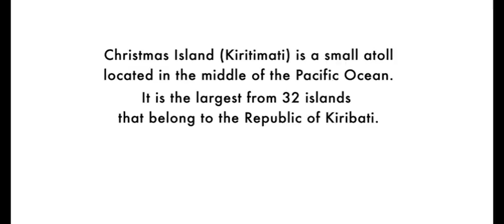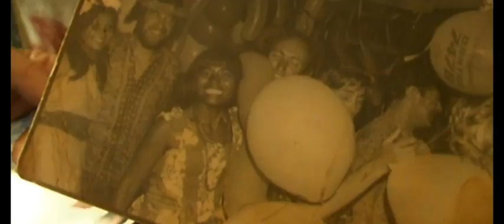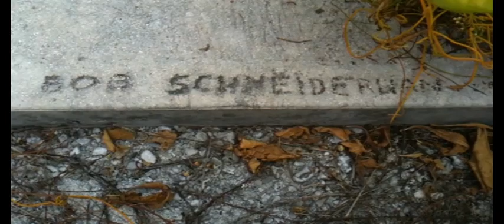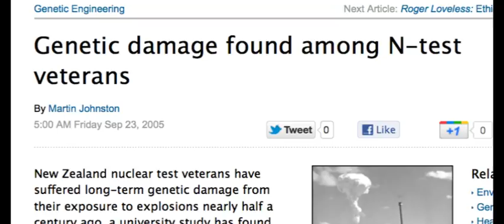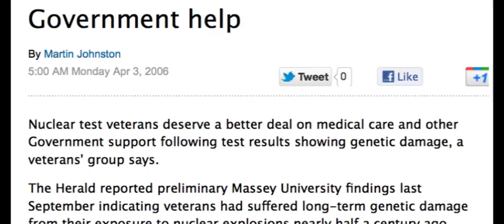Kiritimati (Kiribati) - Christmas Island Documentary - Between Sky and Ocean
Directed and Edited by Wojciech Hupert

Kiritimati or Christmas Island is a Pacific Ocean raised coral atoll in the northern Line Islands, and part of the Republic of Kiribati.

The island has the greatest land area of any coral atoll in the world: about 322 square kilometres (124 sq mi); its lagoon is about the same size. The atoll is about 150 km (93 mi) in perimeter, while the lagoon shoreline extends for over 48 km (30 mi). Christmas Island comprises over 70% of the total land area of Kiribati, a country encompassing 33 Pacific atolls and islands.

Kiritimati Island (Christmas) is well known for its world class bone fishing.[4] It also has excellent birdwatching and surfing opportunities.[5]

It lies 232 km (144 mi) north of the Equator, 6,700 km (4,200 mi) from Sydney, and 5,360 km (3,330 mi) from San Francisco. Christmas Island is in the world's farthest forward time zone, UTC+14, and Christmas Island is one of the first inhabited places on Earth to experience the New Year each year (see also Caroline Atoll, Kiribati). Despite being 2,460 km (1,530 mi) east of the 180 meridian, a 1995 realignment of the International Dateline by the Republic of Kiribati "moved" Christmas Island to west of the dateline.

Nuclear tests were conducted in the region around Christmas Island by the United Kingdom in the late 1950s, and by the United States in 1962. During these tests islanders were not evacuated. Subsequently British, New Zealand, and Fijian servicemen as well as local islanders have claimed to have suffered from exposure to the radiation from these blasts.

The entire island is a Wildlife Sanctuary; access to five particularly sensitive areas (see below) is restricted.

The name "Kiritimati" is a rather straightforward respelling of the English word "Christmas" in Gilbertese, in which the combination ti is pronounced s, and the name is thus pronounced [kəˈrɪsməs].